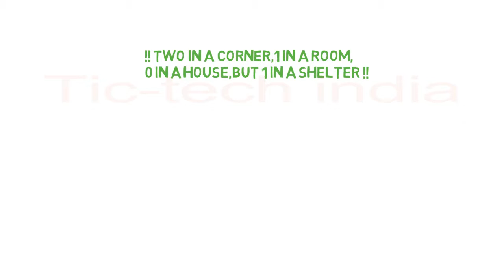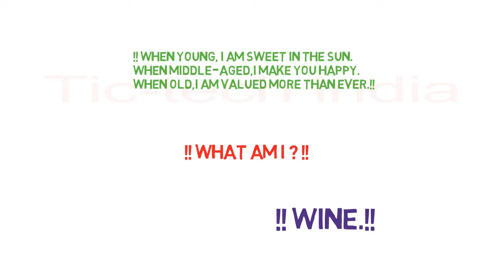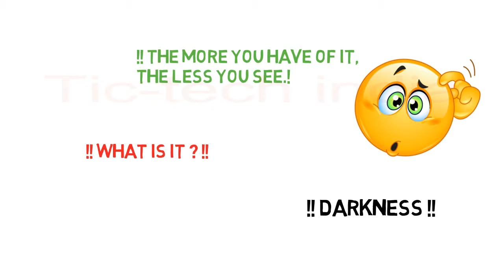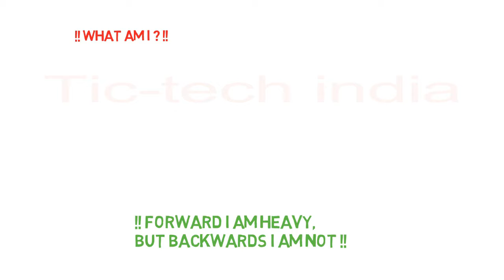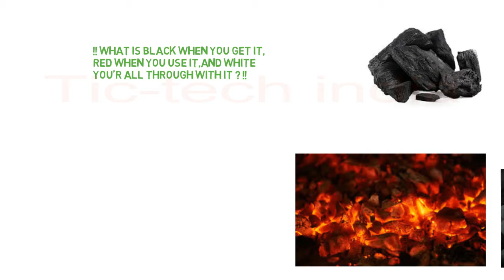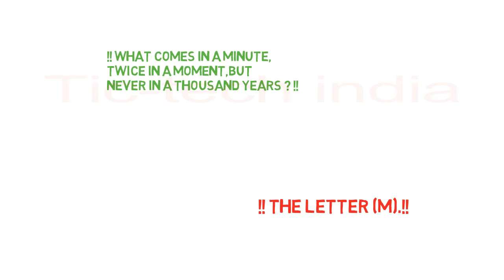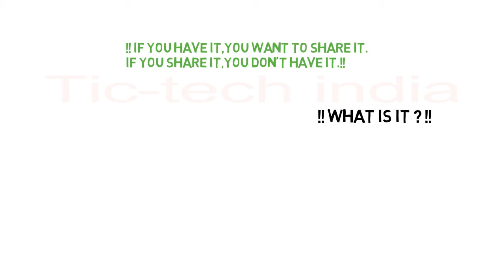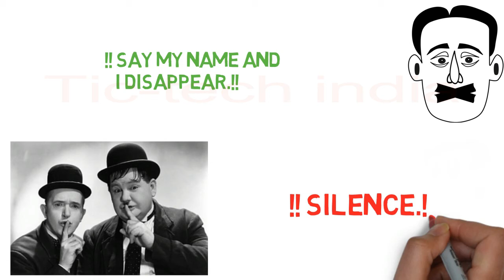awsome riddles (paheli) did you know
first of all i heartly welcomes you all in my channel (tic-tech india).
in this video . there are some sweet riddles  that  i hope you dont know yet so i present some riddles in front of you .i hope you like it.
as i say earlier i am waiting for your replies plz comment me below what you really feel about the video .did you like it or not .i really wana know about your thoungts.

this video contains some really sweet riddles .

Here are 20 riddles that I found to be really funny. I could not solve all of them, so I am curious how many you will be able to answer correctly. These are obviously meant to be funny and "stupid" because the answers are mostly not a serious answer to the riddle's question. However, take your time and maybe pause the video if you find that you need more time to solve the riddle, or if you find that the riddle was so funny that you had to laugh too much and then missed the next riddle :) haha.